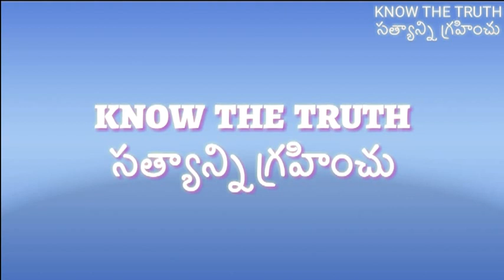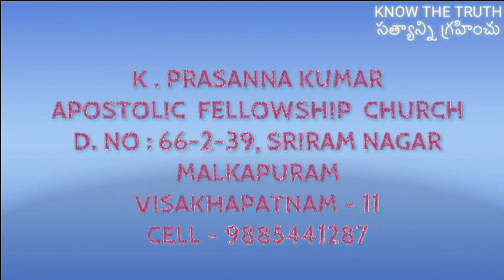వాక్యం యొక్క ప్రాముఖ్యత vol-10 B. (11-09-16)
(హబక్కుకు2:2) “...నీవు ఆ దర్మన విషయమును పలక మీద స్పష్టముగా వ్రాయుము.” మన జీవితములో ఎదైనా కార్యము చేయడానికి మునుపు దానిని వాక్యం ద్వారా ముందుగా తెలియపరుచును అందుకనే మన జీవితములో దేవుడు ఏ కార్యము చేయదలుచుకున్నాడో తెలుసుకోవాలంటే వాక్యంను శ్రద్ధగా వినాలి. ఈ రోజు మనము వినే వాక్యము మన భవిష్యత్తును బయలుపరిచేది. విన్న వాక్యము హృదయమనే పలక మీద రాసుకొని దానిని జ్ఞాపకముంచుకొనవలెను. అప్పుడు ఎన్ని వ్యతిరేకతలు వచ్చినను వాక్యము ద్వారా దేవుడిచ్చిన దర్మనమును చూచి సాగిపోతాము.అప్పుడు నిర్ణయకాలమున అది జరుగును.
ఉదా:- యోసేపుకు దేవుడిచ్చిన దర్మనము వాక్యముతో సమానము (అప్పటికి వారి దగ్గర గ్రంధం లేదు గనుక దేవుడు ఇచ్చిన దర్మనమే వాక్యముతో సమానము).దేవుడు తనను ఏ స్థితిలో ఉంచబోతున్నాడో కల ద్వారా బయలుపరిచాడు. ఆ తరువాత అనేక కష్టములు ఎదుర్కొన్నను ఆ దర్మనము మరువలేదు. చివరికి ఆలష్యం అయినను ఆ దర్మనము నెరవేరెను.
దేవుడు ఇచ్చిన దర్మనమును జ్ఞాపకముంచుకొన్నట్లుయితే ఆ నిర్ణయకాలము కొరకు సిద్దపడతాము గనుక అది నెరవేరును.